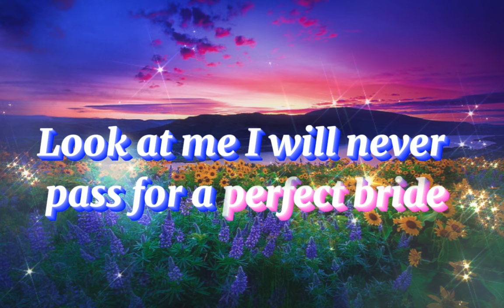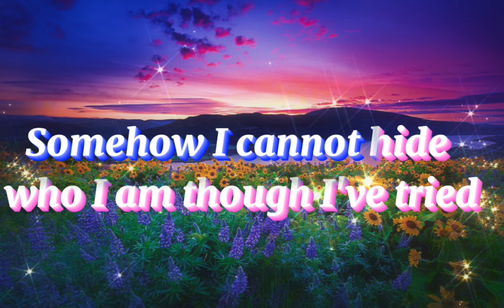"Reflection" by: Lea Salonga